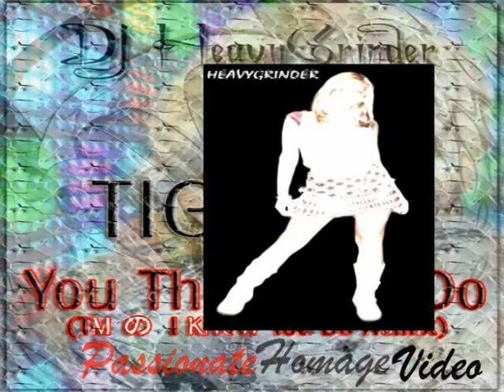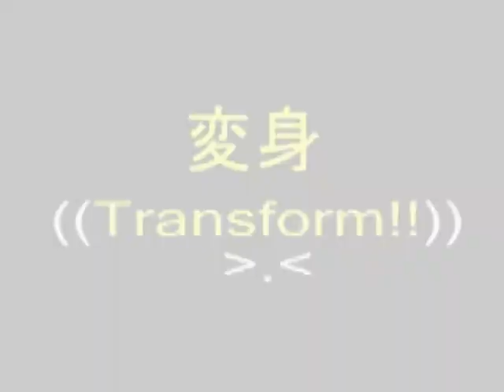DJ HeavyGrinder Passionate Homage Video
A fun little remix as a tribute to a gal-pal and DJ friend:
DJ HeavyGrinder! ^_^

The track was initially intended to be longer, but the length just seemed—
Fun-cool! ^_^

The accompanying video—a tribute to the awesome track-master known as HeavyGrinder
May be seen here:

As for the mix, ending is a little—trippy for a TM track, but ultimately this remix was created
solely with the tribute vid in mind and as fade bait [as I like to call it ^^] from one track to another.
[That is, when yah go clubbin (or listen to iTunes or WinAmp with the Fade Effect toggled on. ^^;), the smooth cruise from one track to another is the fade. Often, Ill toss a brief unexpected track between random fades as a kind of ear-grabbing-attention-getter during my sets. Thus, fade bait. ^^]
 As if its not already obvious, Sunny LAs awesome DeJJee Fatale can be found here:
Myspace.com/djheeavygrinder

As Well As Here ^_^

Her album Eternity just dropped and from what I hear is pretty-frickin awesome! ^^
[Um I dont yet have a copy O.O I know! XD BLASPHEMY TIGER! BLASPHEMY!!  Right? XDD]

(That Which Is Seen & Unknown, Known & Unknown)
-DJ, TIGER M [Wednesday]
-4:05 PM (6/28/2009)